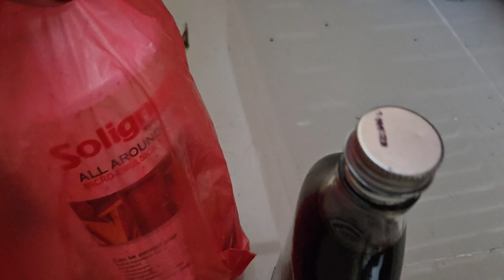HALA GRABE NAMAN YAN😳